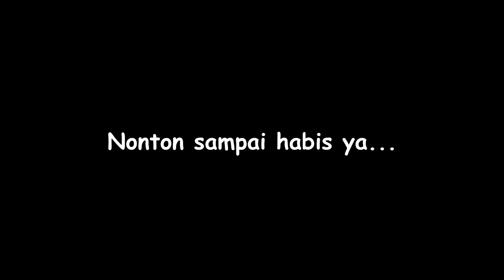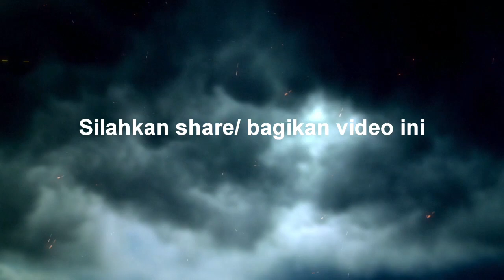🛑 Driver Online di begal..Driver Online Pekanbaru ditodong di sungai batak Pekanbaru | pekanbaruku 🛑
KEJADIAN LAGI..Driver Online Pekanbaru ditodong di sungai batak Pekanbaru, seperti inilah kronologi nya

Warga pekanbaru
Dj pekanbaru
Berita pekanbaru
Pekanbaru news
Melayu riau
budaya pekanbaru
pekanbaru kota
DPRD pekanbaru
ojol pekanbaru
gojek pekanbaru
grab pekanbaru
maxim pekanbaru
pasar pekanbaru
sma pekanbaru
jajanan pekanbaru
anak pekanbaru
cewek pekanbaru
kota pekanbaru
video pekanbaru
pekanbaru hari ini
pekanbaru kuliner
kuliner pekanbaru
wisata pekanbaru
warga pekanbaru
kabar pekanbaru
info pekanbaru
pekanbaru info
khas pekanbaru
pekanbaru zona
pekanbaru disebut dengan kota
pekanbaru apartemen
pekanbaru berita
pekanbaru cuaca
pekanbaru capil
pekanbaru ditutup
pekanbaru expo
pekanbaru event
pekanbaru finance
pekanbaru furniture
pekanbaru forecast
pekanbaru florist
pekanbaru facebook
pekanbaru food
pekanbaru flight
pekanbaru farm
pekanbaru gateway
pekanbaru green farm
pekanbaru gempa
pekanbaru hujan
pekanbaru harapan raya
pekanbaru riau
pekanbaru hujan hari ini
pekanbaru info
pekanbaru icon
pekanbaru job
pekanbaru kota
pekanbaru medan
pekanbaru news
pekanbaru narkoba
pekanbaru online
pekanbaru remix
pekanbaru saat ini
pekanbaru sekolah
pekanbaru tribun
pekanbaru weather
pekanbaru wisata
pekanbaru wikipedia
pekanbaru wib
pekanbaru wiki
pekanbaru waktu indonesia bagian
pekanbaru wfh